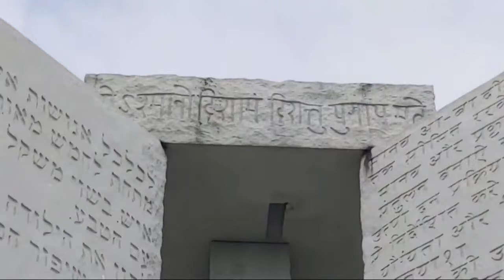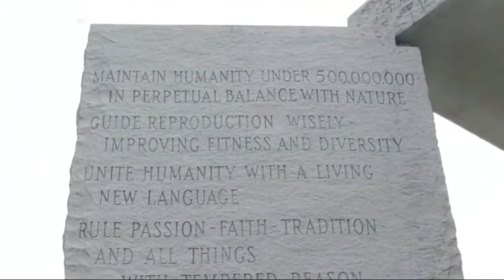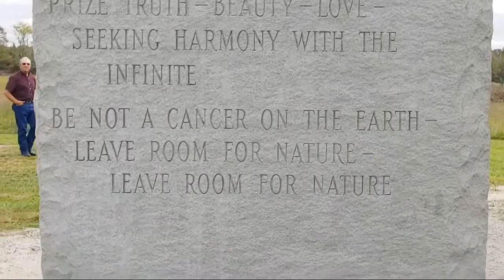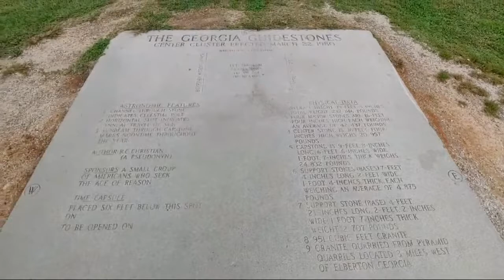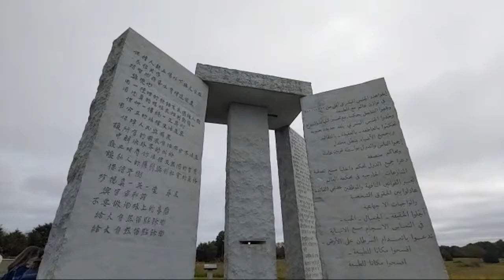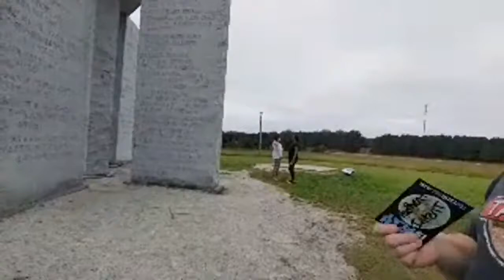Authentic Intent Goes To Georgia Guidestones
And HIT that 🔔

Even £1/$1 a month or at one time could really help.

Click ONLY if you are ready. You must watch ONE video if you click. No name calling or ridicule.